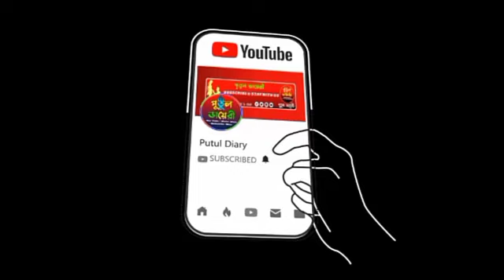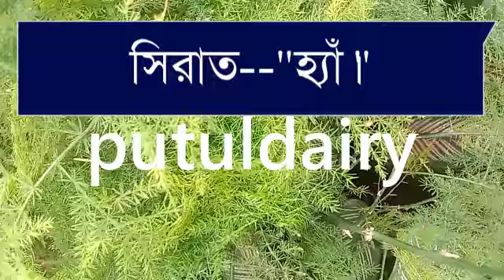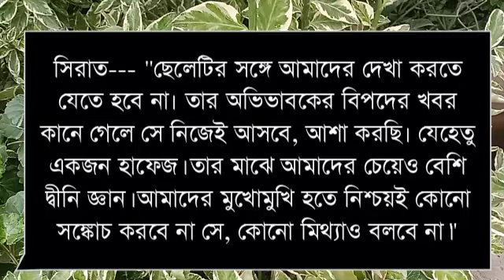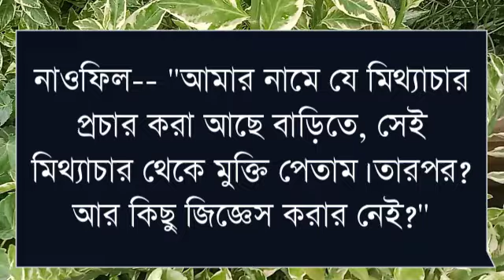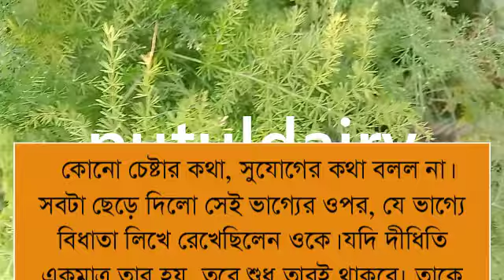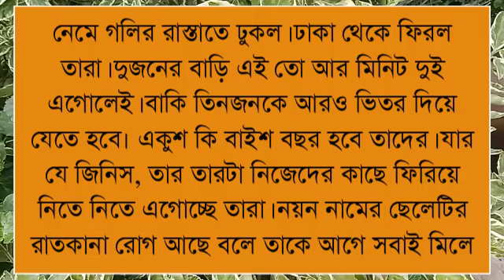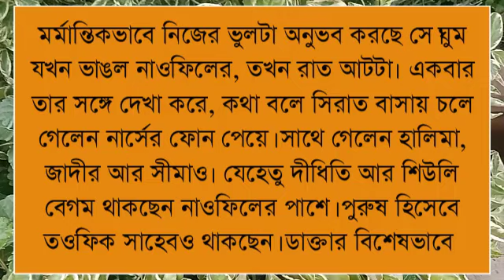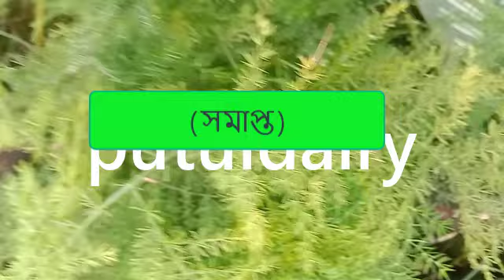Army captainr ziddi bou//আর্মির ক্যাপ্টেনের জিদ্দি বউ :end part:voice: Noyonika&himu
Voice: -- (নয়নিকা  ),( হিমু),(পুতুল )

পায়র,রাকেশ,নাজমুল,তিথি,প্রান্ত,ফারিয়া, ফাতেমা,
বর্ষা,শামিমা,নাঈমা,আফসানা, রিনা,শিল্পা,জাকির, অভিমন্যু,
মাইশা,অনিকা,শর্মিলা,শ্রাবন্তি,সম্রাট,পলাশ,সায়ান,রাজ,হাসেম,
তানজিলা,অরিন্দম, সুমু,ঋতু,মালা,প্রত্যাসা,আয়ুসি,আনোয়ার,সালাউদ্দিন, সরফরাজ, আলি,বর্ষা,

ashik voice
মিষ্টি _বেয়াইন_যখন_দুষ্ট_বেয়াইয়ের_ক্রাশ
porshi dairy
premer kotha
putul dairy
shonalika voice
misti voice
himu voice